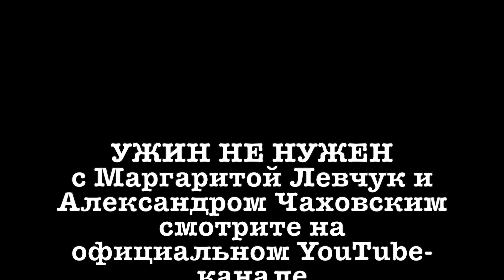Трейлер УЖИН НЕ НУЖЕН с Маргаритой Левчук и Александром Чаховским . Весь выпуск в плэйлисте TV shows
Программа УЖИН НЕ НУЖЕН производства ТВ-канала Беларусь-2
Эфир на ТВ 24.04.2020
Гости: оперная певица Маргарита Левчук и продюсер Александр Чаховский
Ведущие: Василий Чехов, Петр Сафронов, Дима Лавров